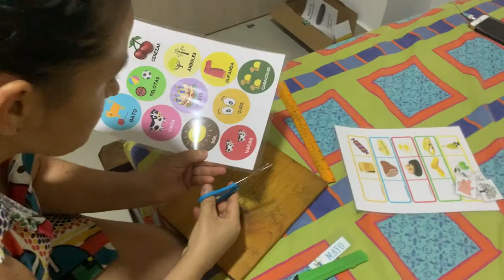Julián Yepes - Ser docente en tiempos retadores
¿El nacimiento de un hijo durante una pandemia? ¿homeschooling?

Conoce a través de un día en la vida de Julián cómo logró superar todos esos retos que trajo la coyuntura mundial en su práctica docente y los aprendizajes que surgieron de esta experiencia.